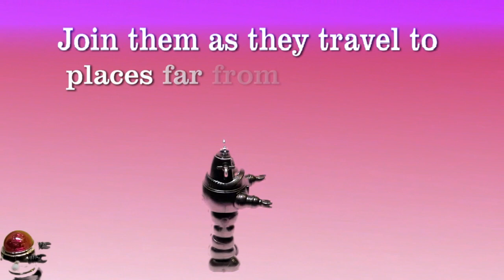A Sense of Wonder Moment - Art Trek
Join us in a Virtual Art Trek “Moment” with six more Sense of Wonder Experience visual artists. Experience a journey and art in places far from Earth with artists Cynthia Cook, Shaun Gilmore, William Huckaby, Carlos Quinto Kemm, Janice Wall, and Marietta Patricia Leis.
Step out from your comfort zone and reawaken your Sense of Wonder!